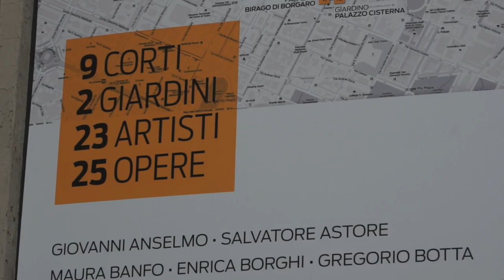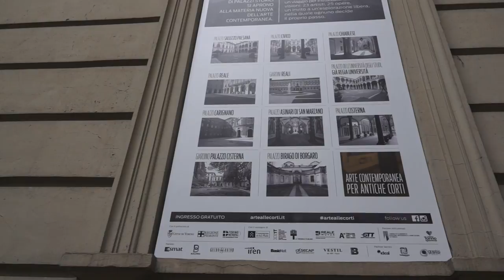Inaugurazione "Arte alle Corti 2016"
Inaugurazione di Arte alle corti. 9 corti, 2 giardini, 23 artisti, 25 opere, questi i numeri dell'edizione 2016 di Arte alle corti, l'iniziativa torinese che dal 30 giugno al 10 novembre